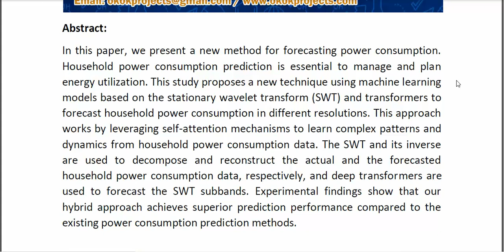Household Energy Consumption Prediction Using the Stationary Wavelet Transform and Transformers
* Complete Source Code
* Complete Documentation
* Complete Presentation Slides
* Flow Diagram
* Database File
* Screenshots
* Execution Procedure
* Readme File
* Video Tutorials
* Supporting Softwares
Support Specialization
* 24/7 Support
* Ticketing System
* Voice Conference
* Video On Demand
* Remote Connectivity
* Document Customization